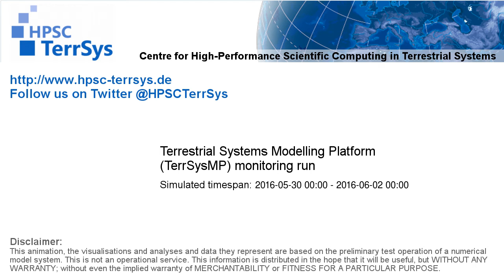TerrSysMP monitoring run 2016-05-30 - geopotential and sea level pressure - Europe (72h)